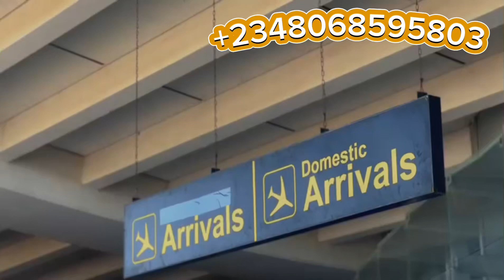Commercial land for sale in GWAGWALADA ABUJA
*PRIME BOULEVARD ESTATE*

 *SIZES* : 500sqm
            1000sqm

*PRICE* N6M
 *AMENITIES YOU CAN EXPECT*
✅ Perimeter fencing
✅ Motorable &Accessible Road
✅Estate Gate House
✅Electricity
✅Water Supply

 *NEIGHBORHOOD*
✅ University of Abuja
✅Abuja Airport
✅ University of Abuja Teaching Hospital